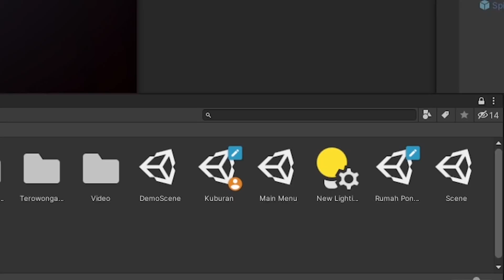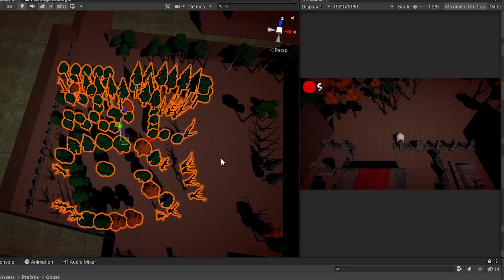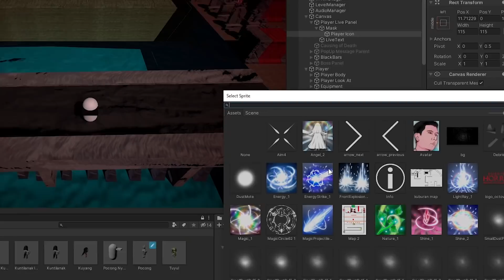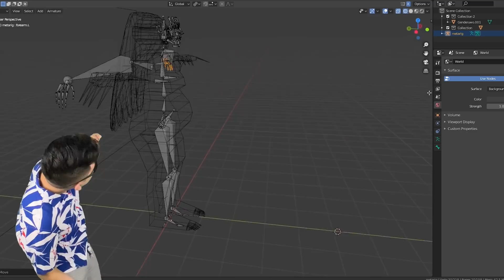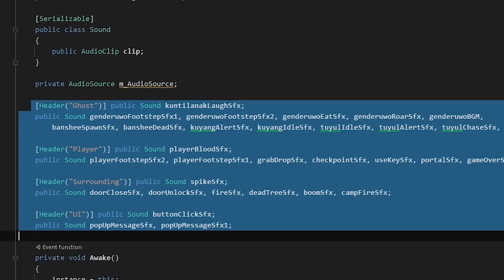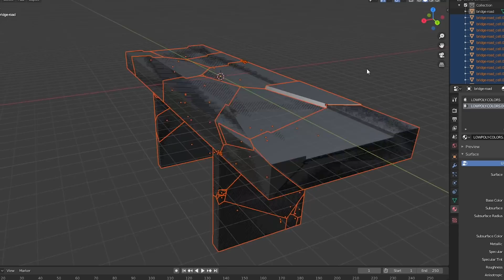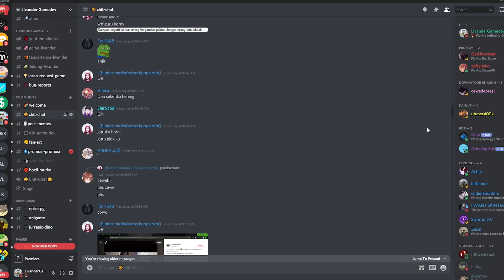GUA BANGKIT DARI KUBUR BUAT SELESAIIN GAME HORROR INI!! (WINDAH HORROR ADVENTURE PART 3)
Akhirnya gua upload lagi. Progress Game Horror Buat Bang Windah Basudara udah jauh banget nih guys, kira kira mingdep gua kasih betanya buat semua youtube membership gua buat playtest ya

PC Specs:
16GB RAM DDR4

Equipment:
Headset CORSAIR HS70 PRO WIRELESS
Speaker Polytron PMA-9505
Microphone BM-800